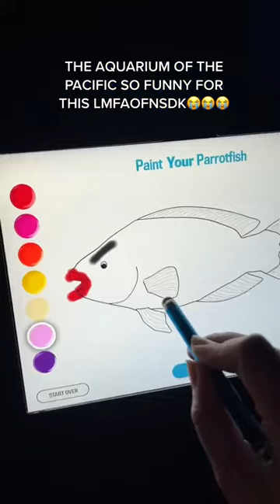paint your parrotfish